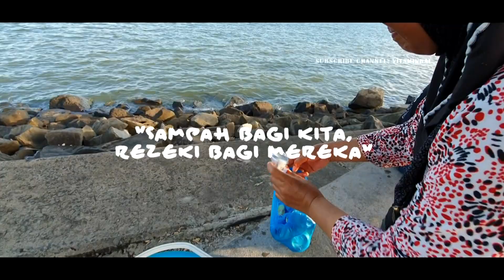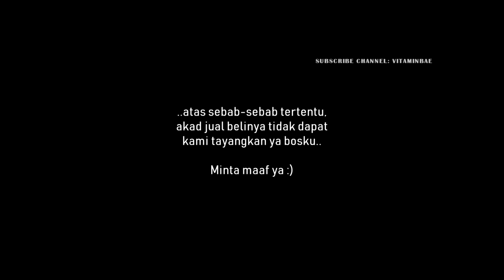KAMI BORONG SEMUA, IBU-IBU INI GEMBIRA! 😁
Alhamdulillah, rezeki bertemu 2 orang penjaja yang membawa bakul masing-masing di sekitar Highway Tawau, Sabah. Makcik-makcik ini sangat kuat membawa jualan mereka ke sana ke mari untuk mencari nafkah yang halal. Moga menjadi motivasi kepada semua insha Allah dan didoakan semua makcik-makcik ini dipermudahkan urusan mereka.

Terima kasih PasukanAsik seluruh dunia! :)

Inspirasi: Hobbymakan.

Baju Mr Bie: Bajumubymrbie